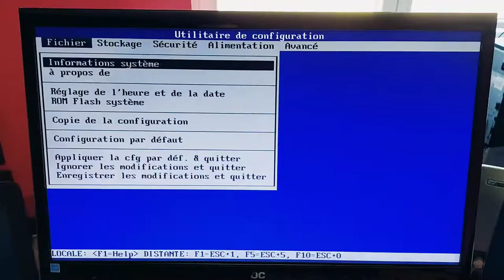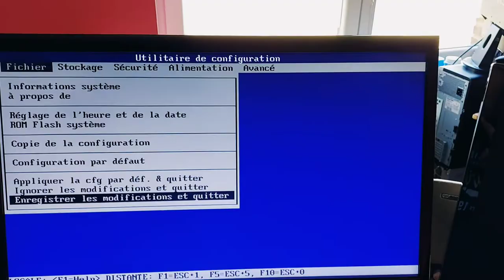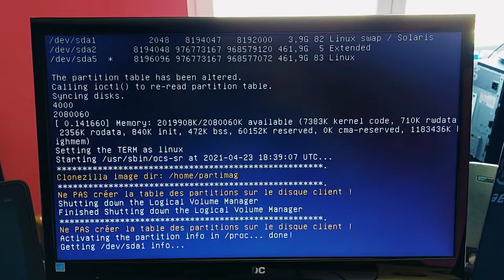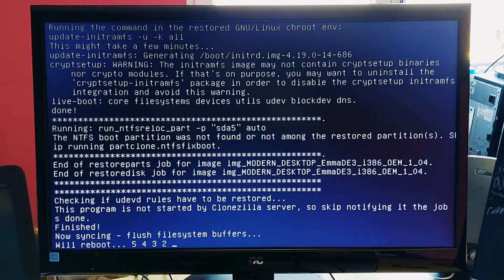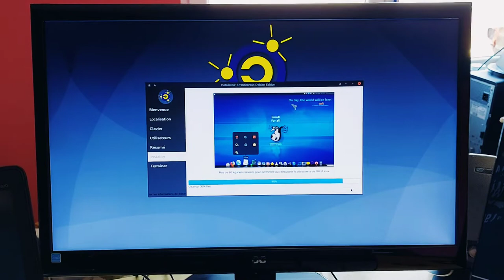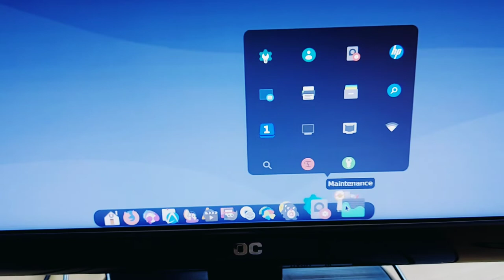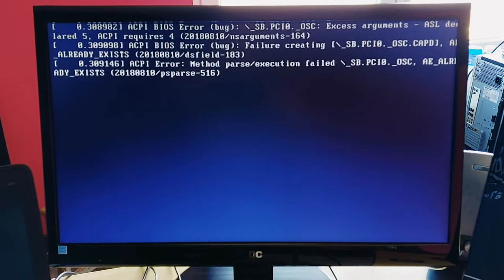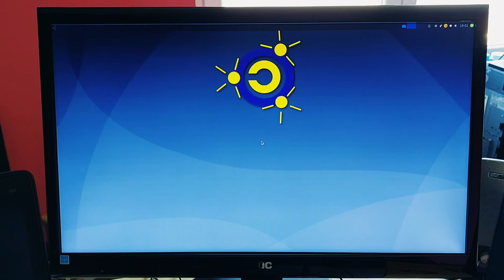☝ Le Jerry à roulettes lumineux reçoit son Emmabuntüs grâce à la clé magique 😮👍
Merci, et à bientôt ailleurs 🤙